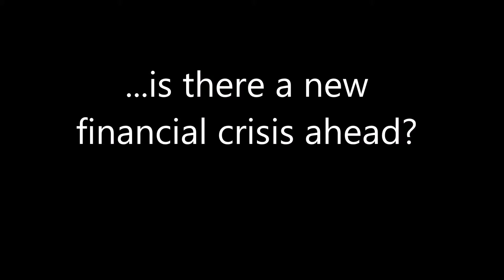The Great European Debate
With five running candidates, it is sure to be a great event. Feel free to join in!